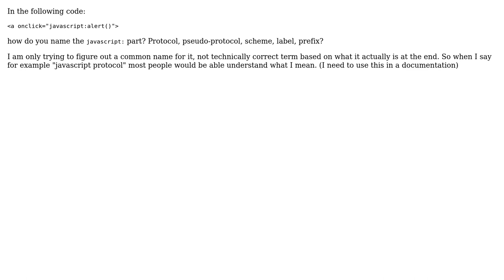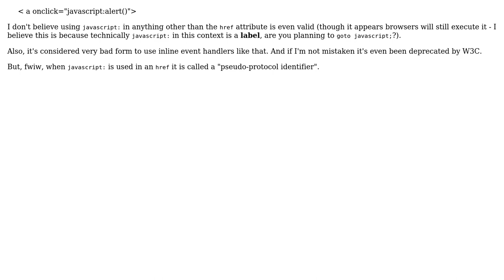Software Engineering: How do you name "javascript:" prefix in inline event handlers?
With thanks & praise to God, and with thanks to the many people who have made this project possible! | Content (except music & images) licensed under CC BY-SA | Music | Images & others | With thanks to user serg user quentin-starin user asoundmove and the Stack Exchange Network Trademarks are property of their respective owners. You are responsible for your own actions.